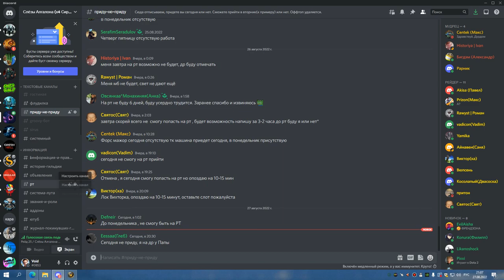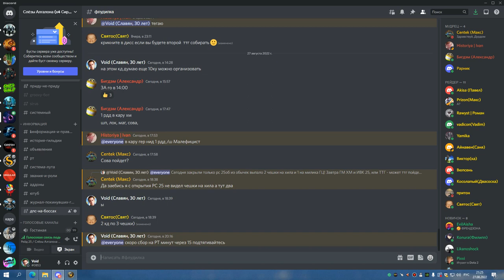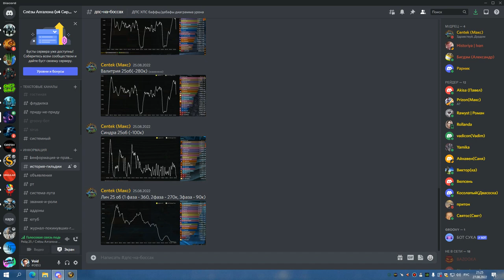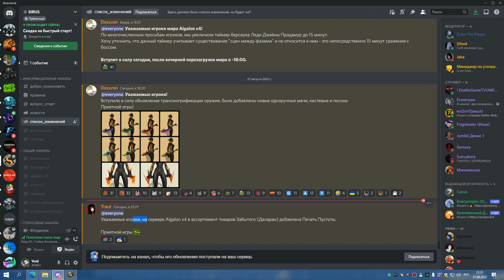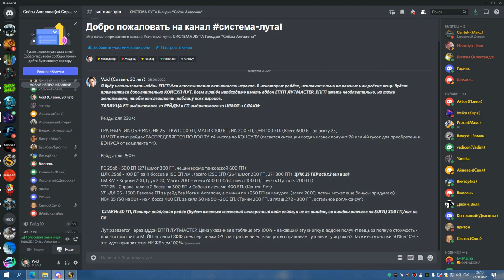ГМ ГЕР БДК 27 08 22